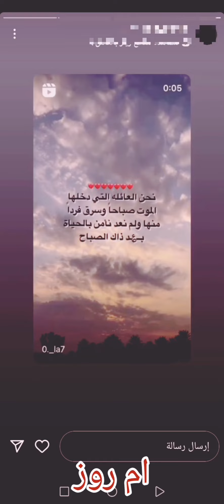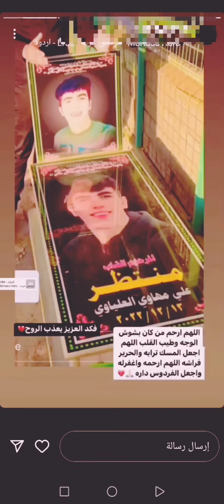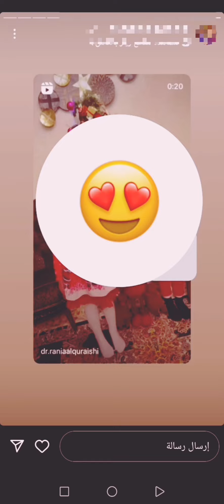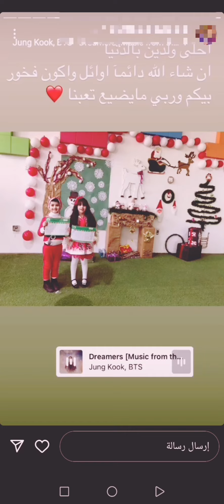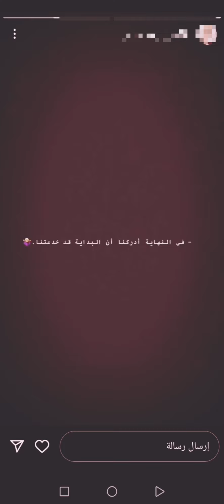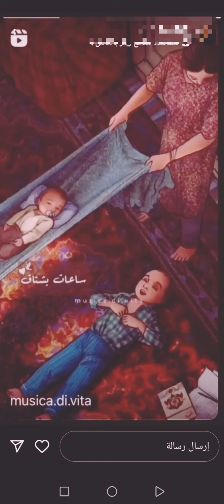ستوريات زوجات لاعبيين 💚